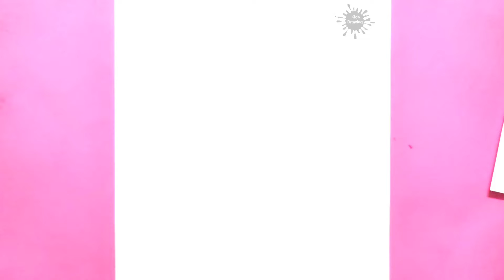How to draw a table Lamp | Lamp Drawing tutorial for kids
◉ THIS TOPIC INCLUDED :-
how to draw a lamp
how to draw a table lamp
how to draw a table lamp step by step
draw

From :- West Bengal (Murshidabad)